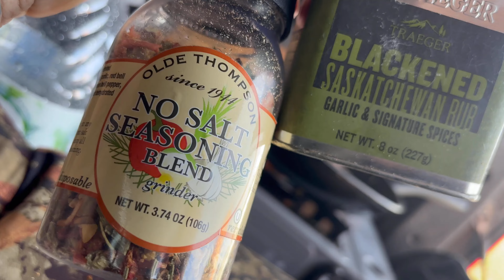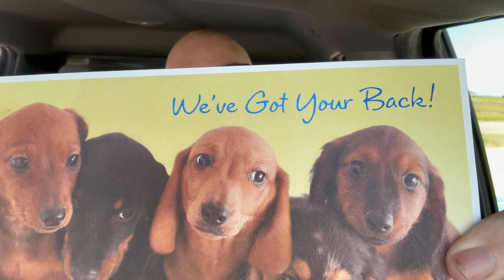Rockport Check In!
Hey guys. I have been living full-time in my F150 with a Leer Topper for over 5 years !Sleeping in my truck and enjoying whatever area I am at!

My mailing address:
Dennis Kelley
1919 Highway
PMB 69

dennis-kelley-16

$1B1S1B